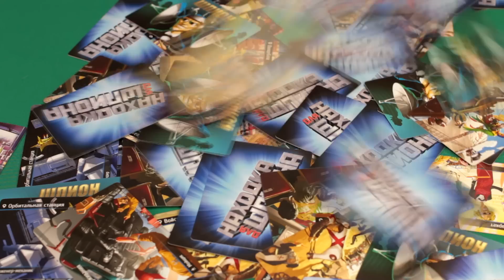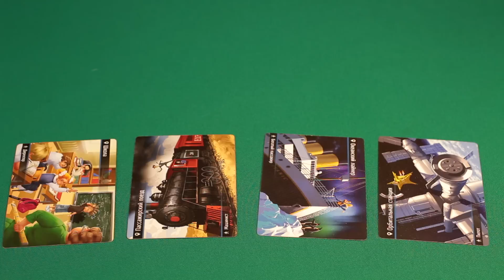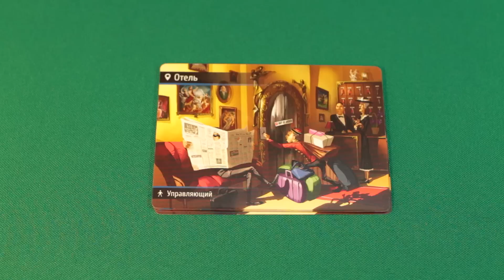Обзор на игру Spyfall (Находка для шпиона)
Обзор на классный патигейм - Находка для шпиона

Издатель: Hobby World
Кол-во игроков: 3-8 игрока
Возраст: от 12